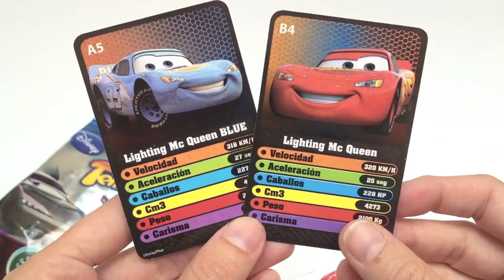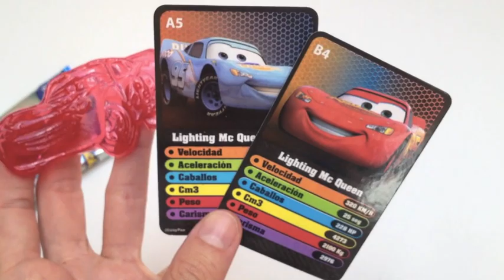Cars 2 Surprise Bag